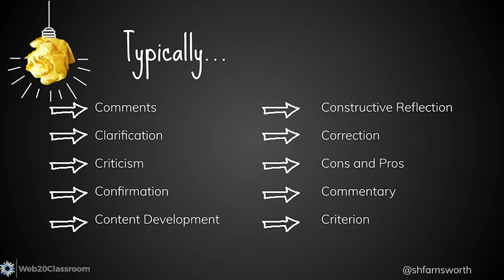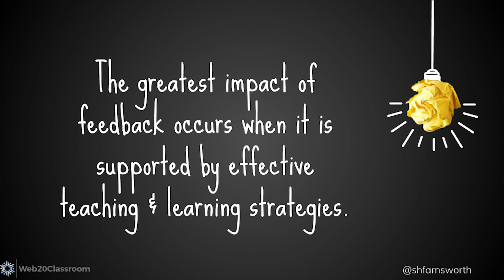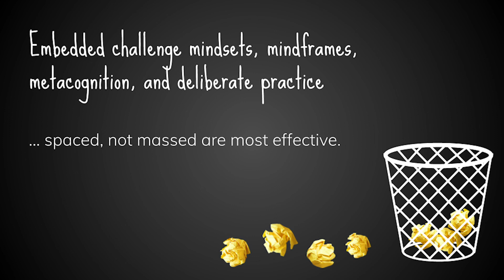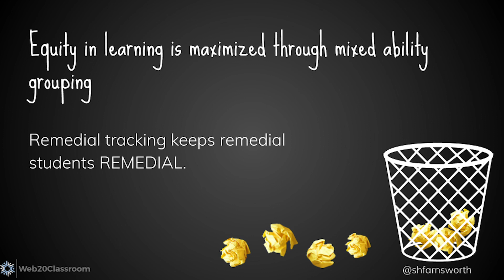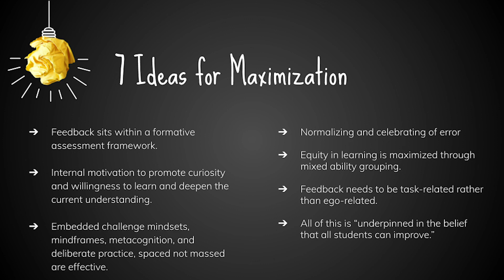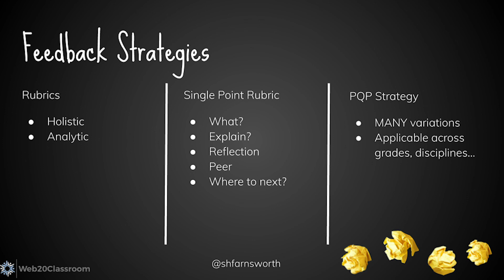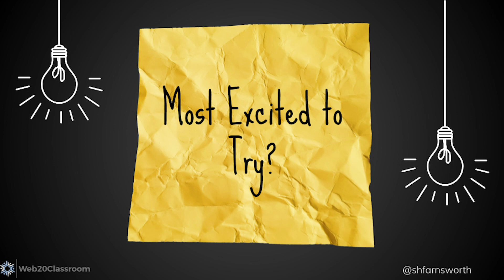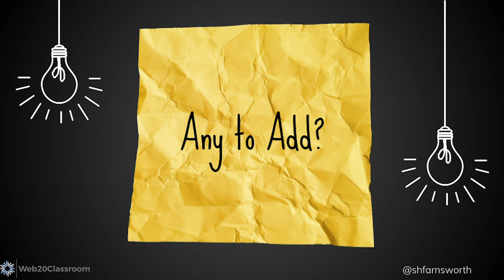Punctuated Feedback to Maximize Student Feedback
Providing effective student feedback during the learning process increases student success but is variable in nature. Maximizing the impact on student achievement involves understanding the key components, developing a culture of feedback, and addressing inhibiting factors that may occur. Deep dive into the research by John Hattie to develop a culture of feedback, key components of effective feedback, and learn popular ways in which technology can support the belief that all students can improve.

👋 Kia ora! Want to learn how to use Hapara in your classroom?
Hapara helps schools make the shift to digital learning by making it easier to view and manage learner work in the cloud.

Hapara also works with G Suite, making it more efficient and easier to use in the classroom.